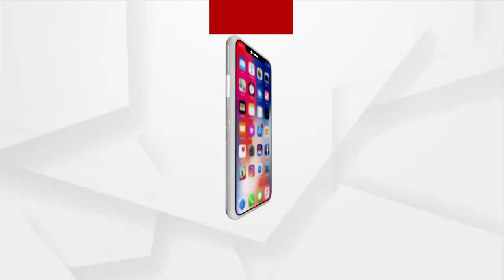ଏପ୍ରିଲ ଓ ମେ ମାସରେ କାହିଁକି ଆସୁଛି ବାତ୍ୟା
ଗତ କିଛି ବର୍ଷ ହେବ ଏପ୍ରିଲ ଓ ମେ ମାସରେ ବାତ୍ୟା ଆସୁଛି । ତେବେ ଏପ୍ରିଲ ଓ ମେ ମାସରେ କାହିଁକି ଆସୁଛି ବାତ୍ୟ। ଦେଖିବା ଏହି ରିପୋର୍ଟରେ...